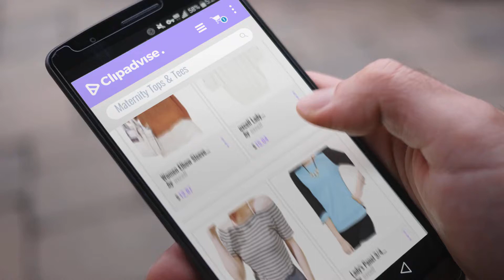Uxcell Maternity Tops & Tees [2018]: Women Elbow Sleeve Round Neck Loose Fit Casual Knit Blouse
Black Friday / Cyber Monday Women Elbow Sleeve Round Neck Loose Fit Casual Knit Blouse Camel XS by uxcell

Black Friday / Cyber Monday uxcell Lady Button-Up Batwing Sleeve Buttons Closure Back Blouse White XS by uxcell

Black Friday / Cyber Monday uxcell Ladies Off Shoulder Stripes Pattern Slim Fit Top White XS by uxcell

Black Friday / Cyber Monday Lady's Panel 3/4 Contrast Sleeve Chiffon Blouse Light Blue M by uxcell

Black Friday / Cyber Monday Lady Point Collar Short Sleeve Single Breasted Plaids Shirt Sky Blue S by uxcell

Black Friday / Cyber Monday uxcell Lady Sweetheart Neckline Floral Prints Peplum Top Multicolor XS by uxcell

Black Friday / Cyber Monday Lady Ruffle Detail Cuffs Mat Cover Up Loose Top White XS by uxcell